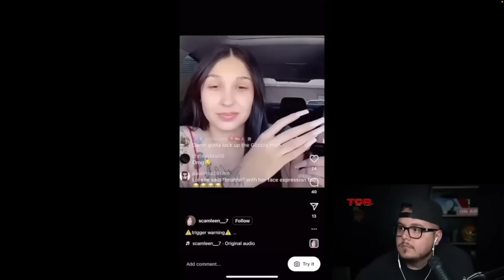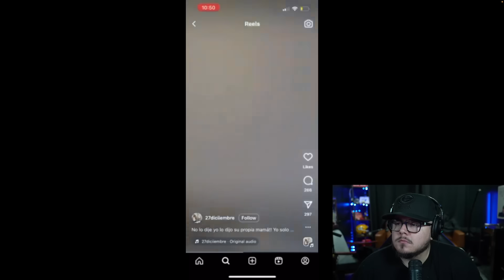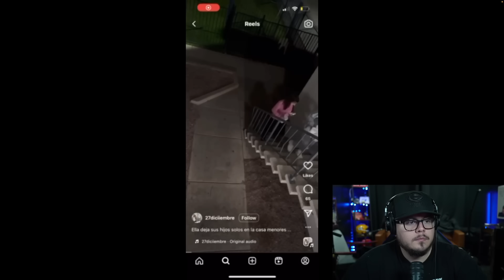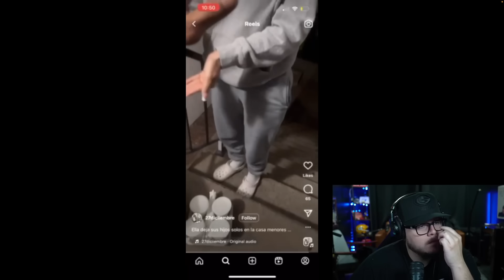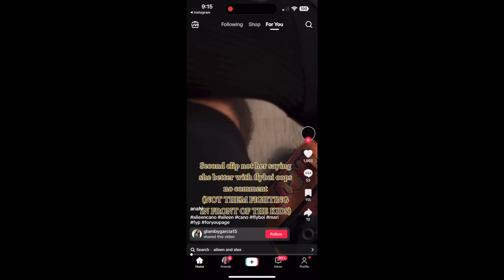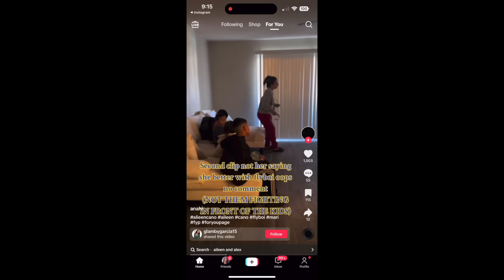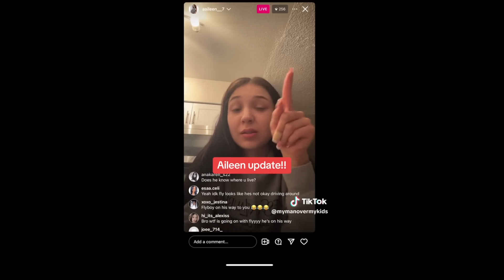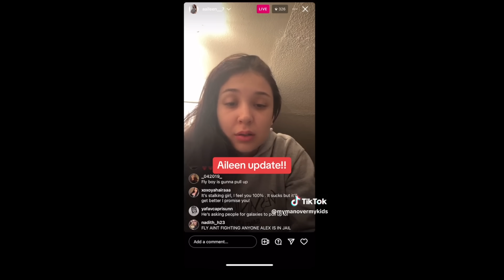AILEEN IS THE WORST MOM ON YOUTUBE.. (ig incident)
Today we're talking about Aileen cano and her man having a back and fourth on ig.